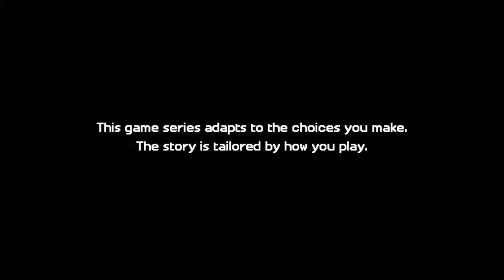Minecraft: Story Mode Season 2_20171014013758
MINECRAFT: STORY MODE SEASON 2 (DISC)